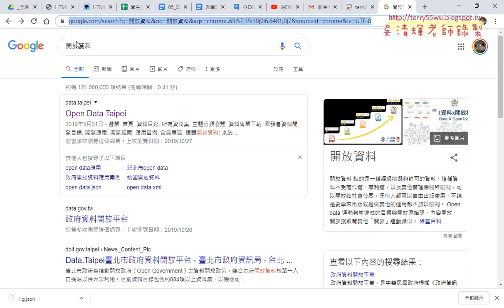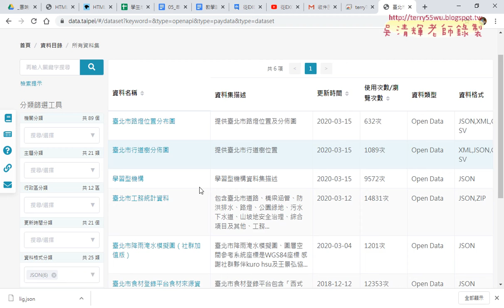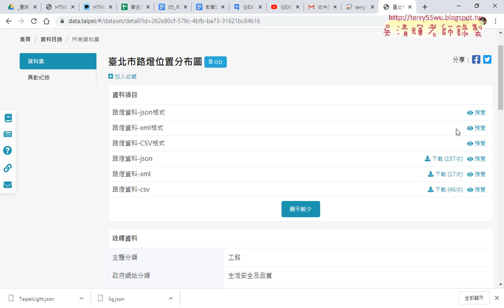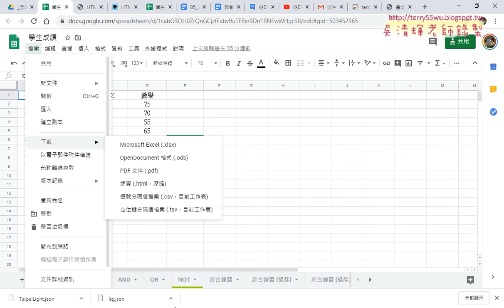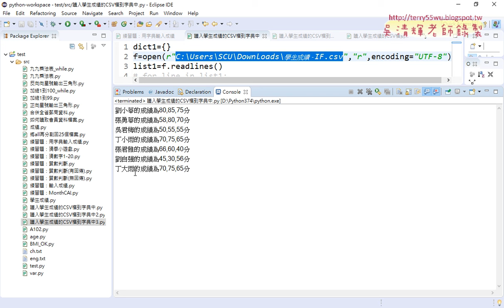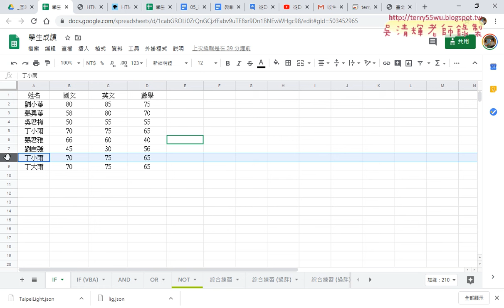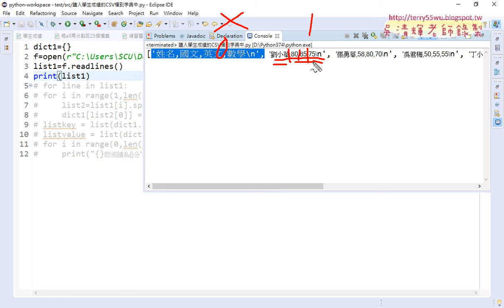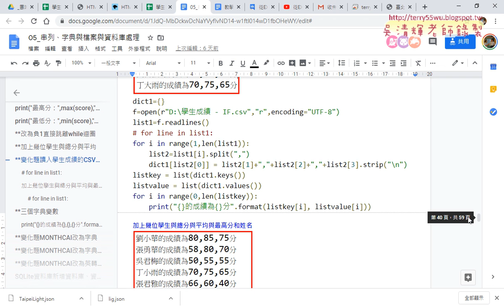03 讀入學生成績的CSV檔到字典中